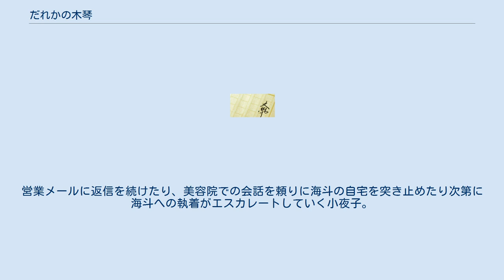だれかの木琴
『だれかの木琴』（だれかのもっきん）は、井上荒野による小説。
『星星峡』2009年10月号から2010年8月号に連載され、加筆・訂正されて2011年に幻冬舎から刊行された。
 2016年に映画化された。
 著者の井上荒野は、異常者として扱われるストーカーもストーカーとして生まれてきたわけではなく、ある時からだんだんとなっていくものではないかと本作を執筆。
自分ももしかしたらなり得るかもという状況で起こる異常さを描いている。
 2016年には映画化もされるが、そのきっかけは国内外問わず数々の映画賞を受賞してきた名匠・東陽一が本屋でいろいろな小説の題名を眺めていたとき、この本だけは題名を見ても内容がわからず購入して読んでみたところ、様々な解釈が持てる余白のある内容に惹かれたことだった。
 警備機器会社に勤める優しい夫・光太郎と中学生の娘・かんなの3人暮らしの平凡な主婦・親海小夜子は新しく引っ越してきた新居の近くに美容院を見つけ客となる。
そこで出会った担当美容師の山田海斗に髪をカットされ、帰宅後、海斗からお礼の営業メールを貰った事をきっかけに小夜子の心に変化が芽生える。
営業メールに返信を続けたり、美容院での会話を頼りに海斗の自宅を突き止めたり次第に海斗への執着がエスカレートしていく小夜子。
海斗の彼女・唯も巻き込み、次第に海斗も危険を感じ始めていく。
 2016年9月10日公開。
 第29回東京国際映画祭Japan Now部門で上映された。